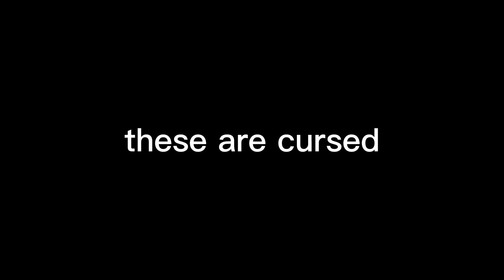this video is cursed